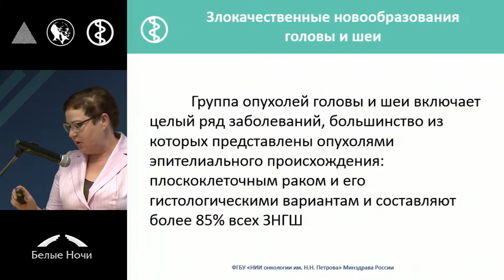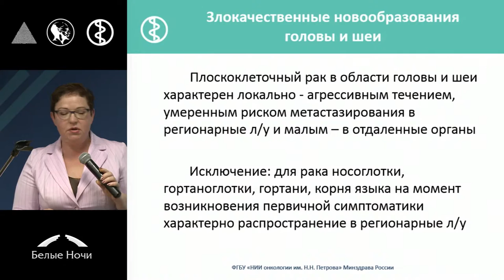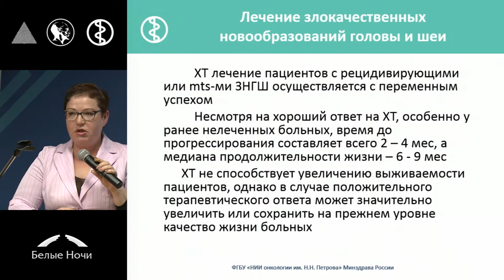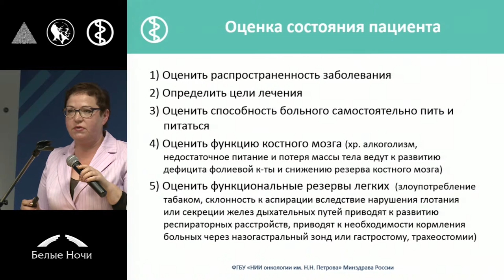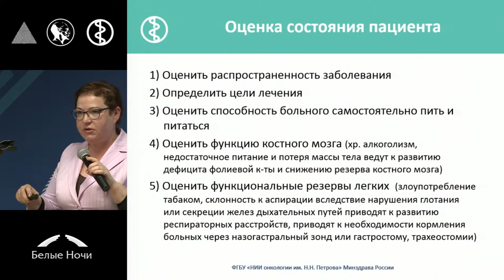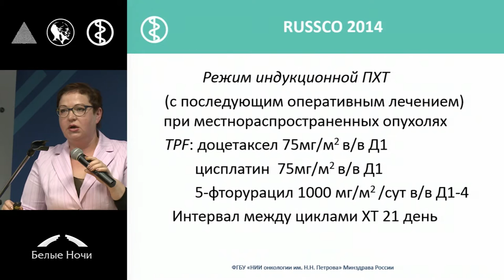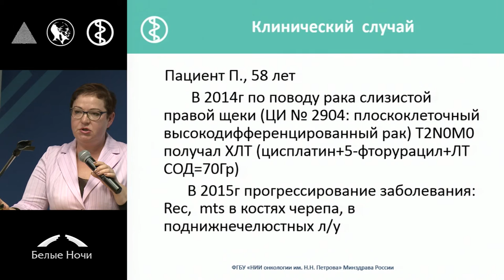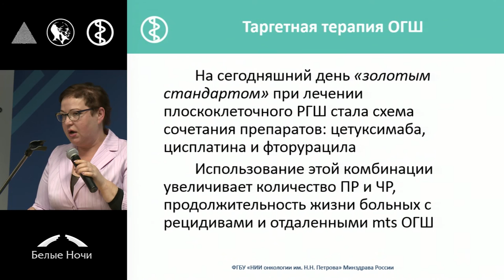Химиотерапия в сочетании с таргетной терапией при плоскоклеточном раке головы и шеи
Елена Викторовна Ткаченко (Санкт-Петербург)
Секция Современные подходы к лечению опухолей верхних дыхательных путей и верхних отделов пищеварительного тракта. Петербургский онкологический форум «Белые ночи» 2015